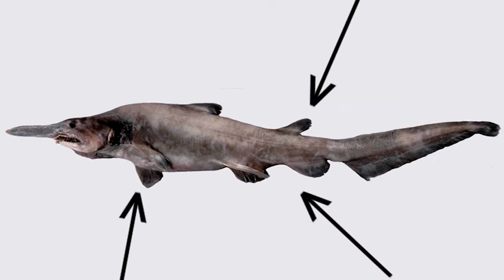The Goblin Shark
Sebastian Andersén has made a "True Genuine Facts"-video about the Goblin Shark.